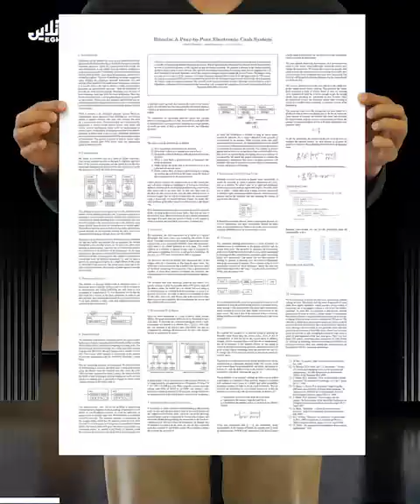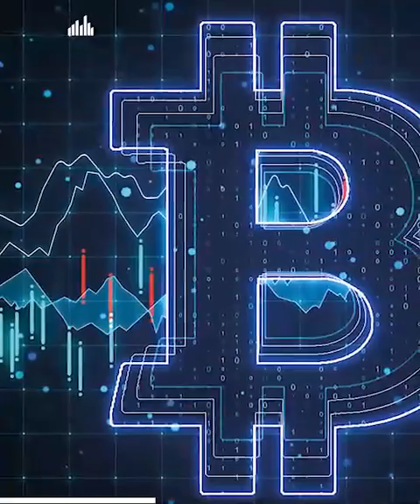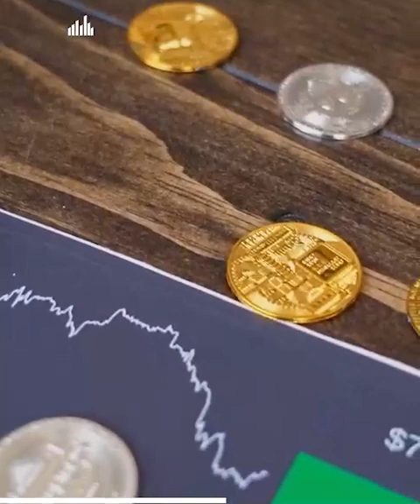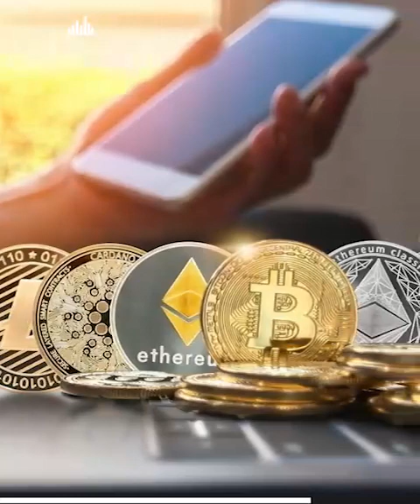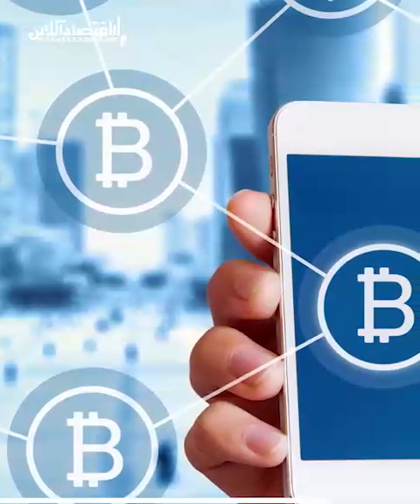رمزارز چیست؟؛ مفاهیم ابتدایی که هر معامله‌گر باید بداند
🔹با اینکه عمر کوتاهی از پیدایش رمزارزها می‌گذرد، اما این سکه‌های مجازی تا حدودی موفق شده‌اند سیستم‌های مالی سنتی را تحت تاثیر قرار دهند.

🔹مزایایی که ارزهای دیجیتال دارند، باعث شده سرمایه‌گذاران بسیاری به این بازار روی بیاورند.

🔹ابتدایی‌ترین مسائلی که سرمایه‌گذاران این بازار باید بدانند چیست؟